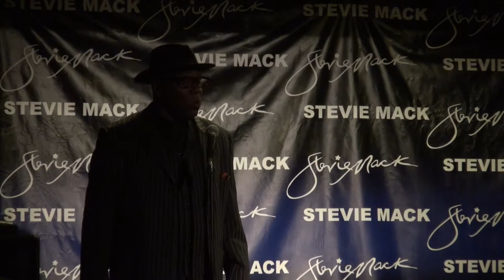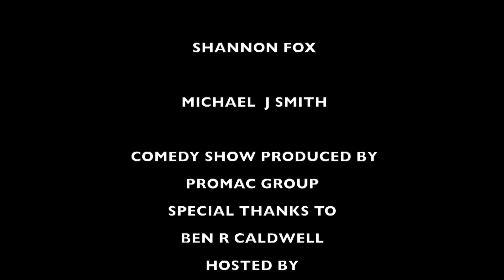AMIR RAHIM | THE STEVIE MACK COMEDY SHOW | LEIMERT PARK | FOXY TV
Hilarious Comedian Amir Rahim brings lots of laughs to the Stevie Mack Comedy Show at Leimert Park on October 25th, 2015!